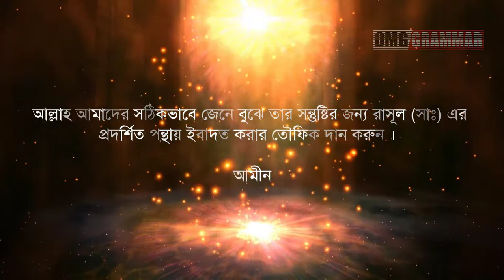No depression Just motivation_2 || Never give up || অনুপ্রেরনামূলক কিছু কথা যা আপনাকে পরিবর্তন করবে।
আমরা মানুষ। আমাদের অন্যতম একটা প্রধান সমস্যা হচ্ছে আমরা যেকোনো সমস্যাতে ধৈর্য্যহারা হয়ে ফেলি, মন খারাপ করে ফেলি, নিজেকে নিঃস্ব মনে করি।
 অর্থাৎ আমাদের কোনো কিছু মনমতো না হলেই ডিপ্রেশড হয়ে পড়ি।
তখন আমরা আমাদের নিত্যদিনের কোনো কাজেই মন বসাতে পারি না। কিছু ব্যক্তিগত সমস্যা অনেক সময় আমাদের ভবিষ্যৎ কে অন্ধকার করে দেয়।

আমরা কি কখনো কোনো সমস্যায় আমাদের একক সত্তাকে মনে করি??
 আমরা একবারের জন্যেও মনে করি না আমাদের সৃষ্টিকর্তাকে। আমরা এতটুকু চিন্তা করি না যে, যিনি সমস্যা দান করেছেন একমাত্র তার কাছে রয়েছে সমাধানের পথ। আমরা মহান সৃষ্টিকর্তার কাছে কখনোই সমস্যা সমাধানের জন্য ফরিয়াদ জানাই না ।

আজ আমার অভিজ্ঞতা আর অনলাইনের সহযোগিতায় কিছু মতামত উপস্থাপন করলাম। ভালো লাগলে লাইক কমেন্ট এবং শেয়ার করে আপনার মতামত প্রকাশ করবেন ।

১টি Paragraph পড়ে ২৮টি Paragraph লিখার নিনজা টেকনিক

এছাড়াও প্রয়োজনীয় আরো তথ্য, শীট, শর্ট টেকনিক, এক্সাম্পল, এক্সারসাইজ পেতে আমাদের সাথেই থাকুন।